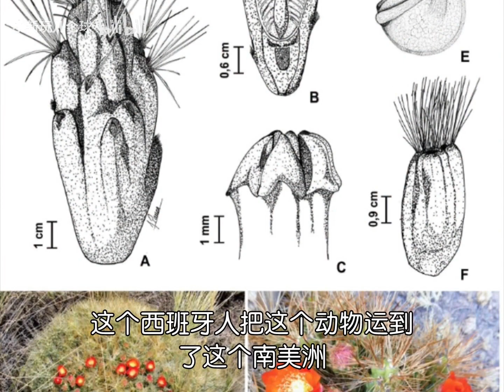第497弹:散是一颗球聚也是一团球的九方玉Cumulopuntia ignescens